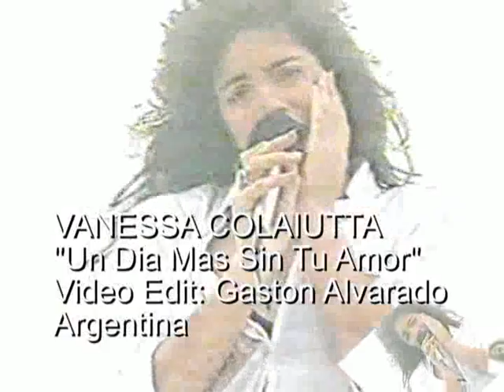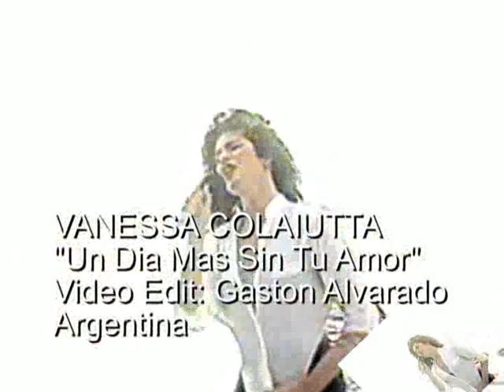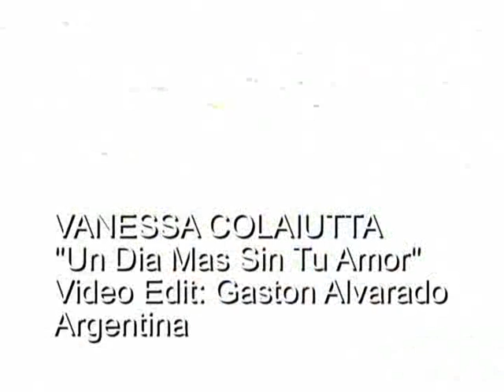VANESSA COLAIUTTA Un Dia Mas Sin Tu Amor